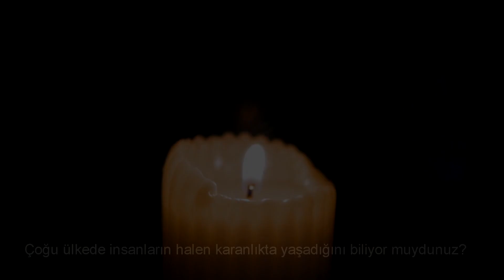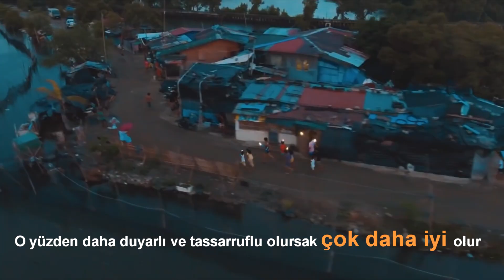1 LİTRE IŞIK! Bu Adam Dünya'yı AYDINLATTI! Çöpten IŞIK Yapan Adam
Selam! Ben Mert bu videoda fakir ülkelerdeki insanlara IŞIK sağlayan abimizi konuştuk 💡
Abimiz karanlıkta yaşayan çoğu insana yardım etti ve onları aydınlattı
1 LİTRE IŞIK! Bu Adam Dünya'yı AYDINLATTI!